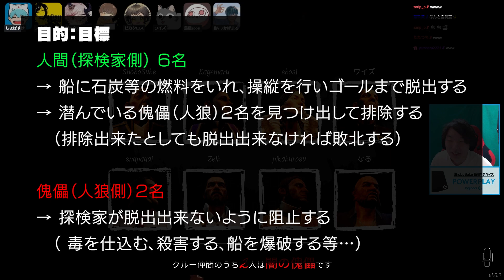FPSで雪山人狼な最新サバイバルゲームが面白すぎるｗｗ【DREAD HUNGER】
FPS視点で遊ぶ、海賊風 人狼サバイバルゲームって感じでてんこ盛りな感じだ！！

・かげまる
・鳥星
・スナパイ
・ワイズ
・なる
・ピカクロス
・ゼルク

【【使用中のデバイス】】
【マウス】LogicoolG PRO X
【キーボード】 LogicoolG G913 TKL
【マウスパッド】 LogicoolG POWERPLAY
【ヘッドセット】 G733
【イヤホン】 JayBird VISTA

▶効果音ラボ
▶DOVA-SYNDROME